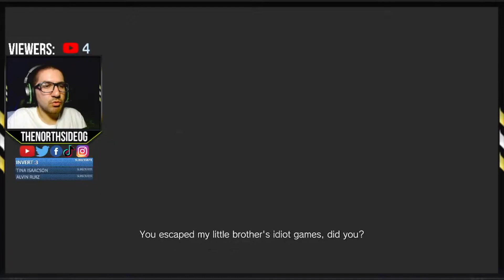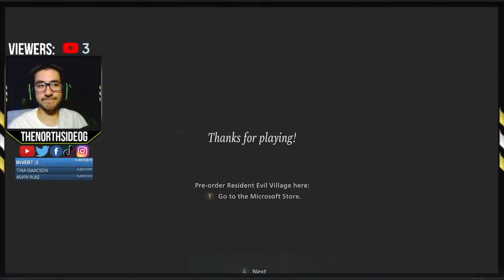Resident Evil: Village - Full 20 Minute Castle Demo (Unedited)!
I hope you guys enjoyed this video. I would love to make a career out of YouTube, so all the support from you all is always greatly appreciated. Come back everyday for a new video or if there's not a new video, come back and watch my older videos lol.

**STREAM RULES**
1. Respect the Streamer and One Another.
2. Gameplay with Streamer Is Only Done If You Are A Member of the YouTube Channel or Are Playing on a Subscribers Day Stream.
3. No Self-Advertising
4. No Shoutouts

►Have Loyalty Points you want to use? Redeem your points here for some awesome stream perks!:

I upload as much as I can. If you have any suggestions on what you guys want to see me play, let me know!